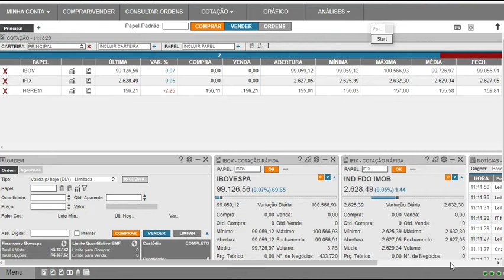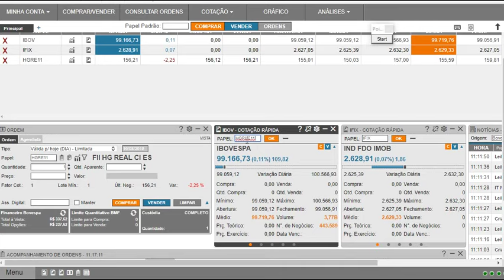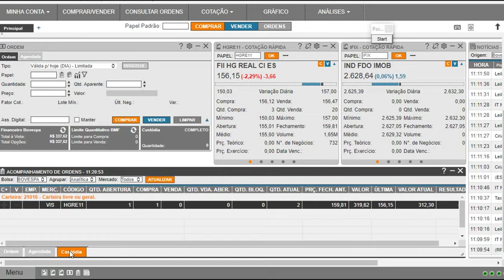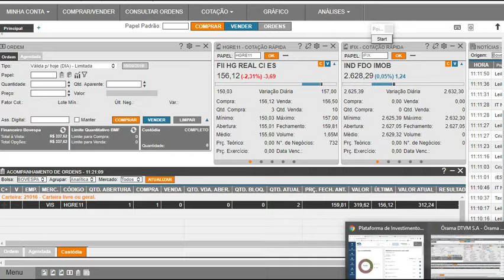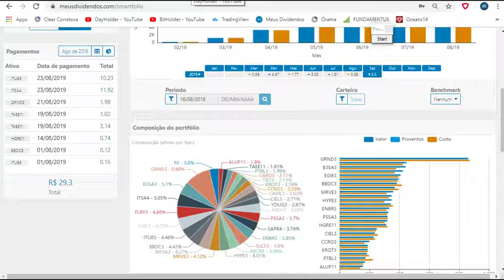Eita Corretora Boa!!!!! NO STRESS!!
Link Canal BitHolder: (Crescimento patrimonial com Criptomoedas)

Hoje farei um novo aporte no Fundo Imobiliário HGRE11